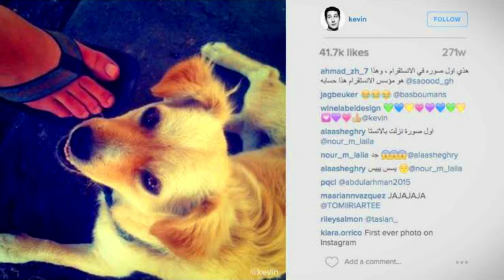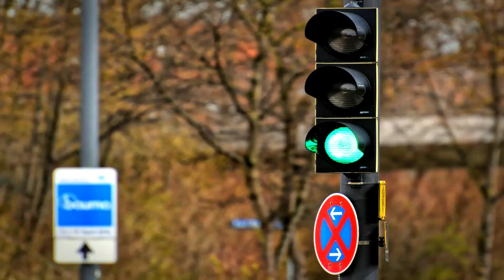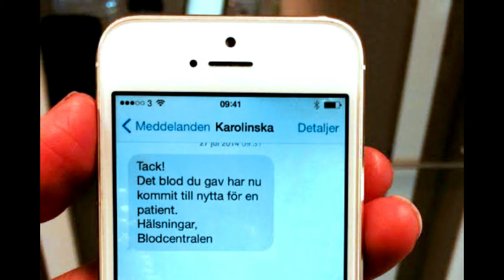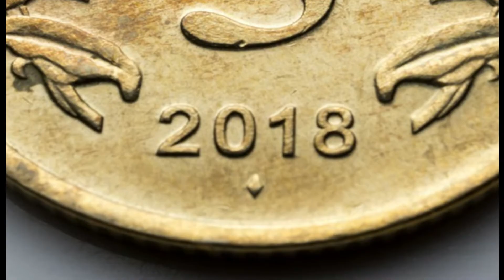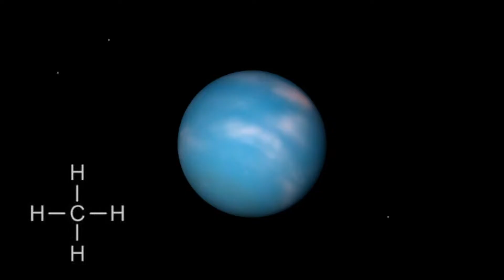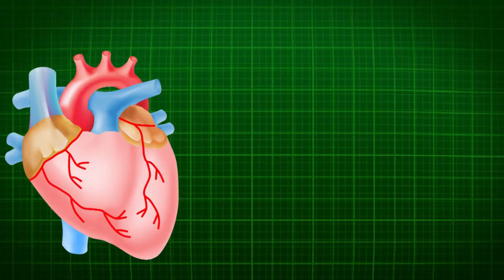इस ग्रह पर हीरे की बारिश होती है ? | Random Facts ( Ep-1 ) | Top Ups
Hello Friends,
Happy new year and best wishes for 2020

random facts series ( episode-1 )
In this you will get random & amazing facts of
worlds, animal, planet, science, things. I hope
that will be insteresting for you.

In my channel you will get interesting Top 10 Things
About worlds, countries, cities, science and space, famous and richest life / people , Luxurious life , motivational things , mind blowing videos , scientific or educational videos. And every topic will always be best, unique and interesting for you.

                  my channel and videos||

                      || Our Today's Slogan ||

                      " winner never quit and
                           quitters never win. "